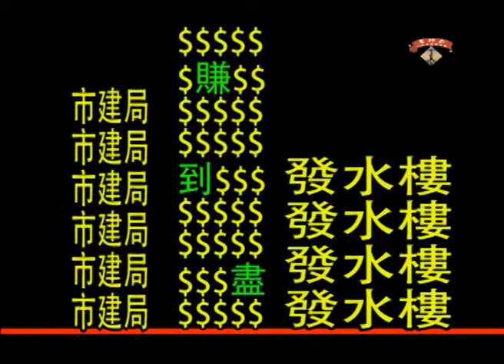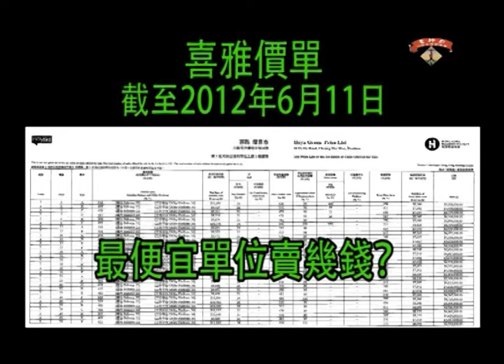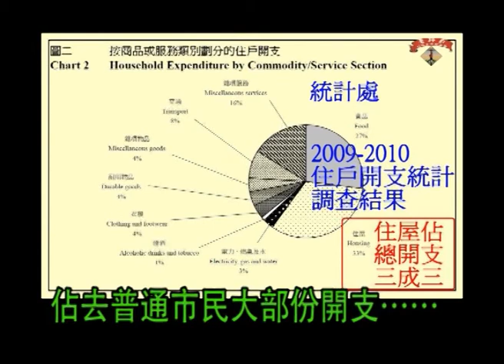實而不華搵老襯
房協、市建局推出所謂「實面不華上車盤」，普通小市民以為終於唔使捱貴樓，點知市建局主席張震遠清楚講明，賣樓售價會跟足市場運作，「實而不華唔代表係平過市價」。
家下買樓供樓，對小市民真係好大負擔。市建局收地起樓、有特權免補地價，都仲要起發水樓賺到盡唔在講；房協有權起公屋居屋唔去起，偏偏要做私人發展商，容讓市場炒賣活動。唉，將來小市民辛辛苦苦工作的血汗錢，除左供養地產商，唔通仲要供養埋一班不知民間疾苦的高官？